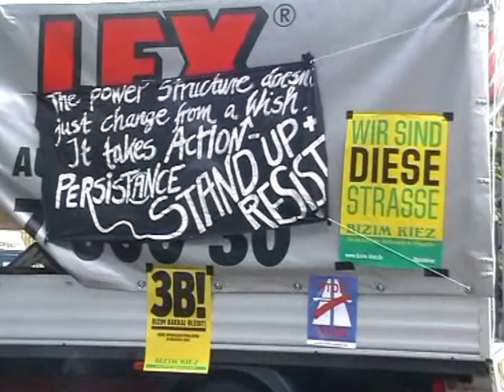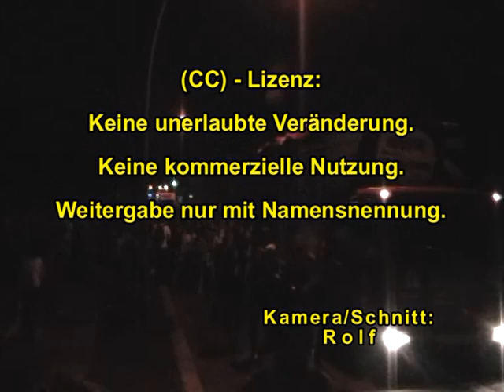A100 stoppen! bei Demonstration “Musik braucht Freiräume” am 21.6.2016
Mehr Infos beim Aktionsbündnis A100 stoppen! und

Nachttanz-Demo mit Musik und Redebeiträgen zum Erhalt von Clubs und Freiräumen
am 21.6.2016  Anlässlich der Fete de la Musique.

Am 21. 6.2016 trafen sich Aktivist_innen der Club- und Musikszene um für den Erhalt von Freiräumen zu demonstrieren. Bei der Auftakt-Kundgebung am Ostkreuz
(Simplon/Lenbach Str.) informierte auch das Aktionsbündnis A100stoppen! in einem Redebeitrag über die Geplanten 17.Bauabschnitt der A100. Es wurde darauf hingewiesen, das unter dem Bahnhof Ostkreuz eine “Bauvorbereitende Maßnahme”
für die geplante A100 für 20 Mio.€ realisiert wurde. Obwohl noch gar kein Baurecht für die A100-17.Bauabschnitt besteht.

Auch wurde in der Rede auf dem Widerspruch aufmerksam gemacht, das sofort die Polizei gerufen wird und es eine Anzeige wegen Lärmbelästigung gibt wenn man mal im Freien Musik macht.
Bei dem größten “Krachmacher” in Berlin, nämlich der Stadtautobahn würde niemand auf die Idee kommen, die Polizei zu rufen.

Der Demozug ging dann durch Friedrichshain zur Stralauer Allee. Unterwegs gab es mehrere Zwischenkundgebungen. Unter anderem am Trave Platz und am Boxhagener Platz sowie in der Rigaer Str.

In den Redebeiträgen ging es unter anderen um die Themen: Gentrifizierung, Erhalt von Freiräumen sowie um die Vorkommnisse in der Rigaer Str.

Am Boxhagener Platz mobilisierte das Aktionsbündnis A100 stoppen noch einmal für den Flashmob am 9.7.2016
Es wurde auch auf den Zusammenhang zwischen der Geplanten A100 und dem Erhalt von Freiräumen und Clubs hingewiesen.
Sollte die A100 17.Bauabschnitt realisiert werden, so müssten Clubs wie                       die “Wilde Renate“, “Magdalena” und der “Hangar” der A100 weichen.

Während der Demo gab es offenbar Probleme mit der Polizei.

Die Demo endet schon vorzeitig an der Stralauer Allee. Der ursprünglich geplante
Abschluss der Demo im Karl- Kungerkiez